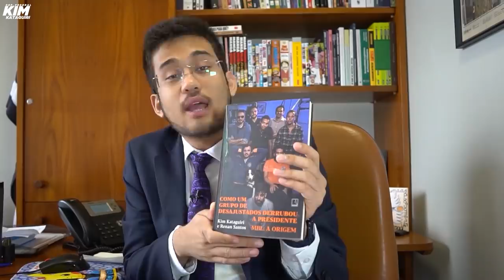Damares comenta caso Suzy e políticas para trans!